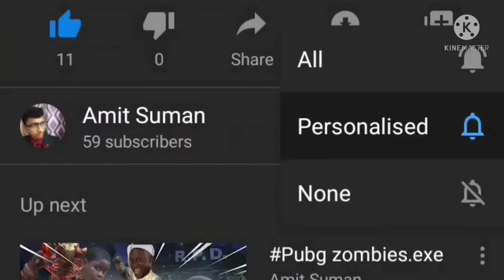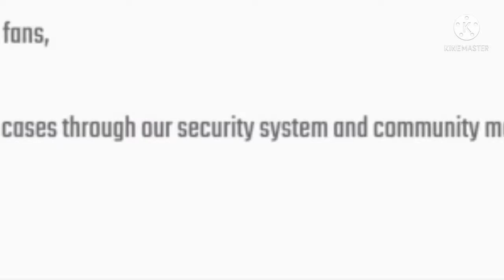Krafton did the great job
me to hackers : kiu bhai kesi lagi aa gya swaad 🤣🤣🤣